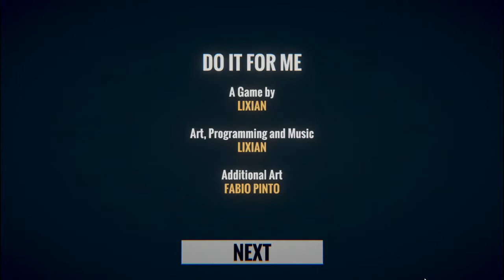WILL YOU DO IT FOR HER